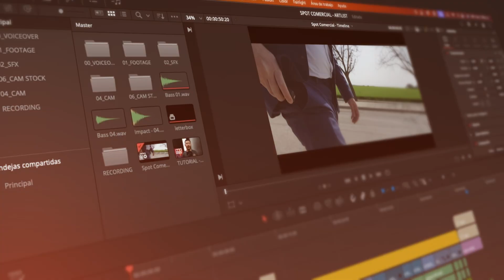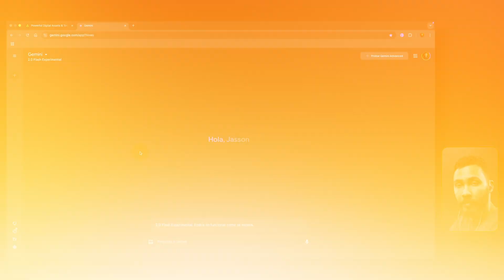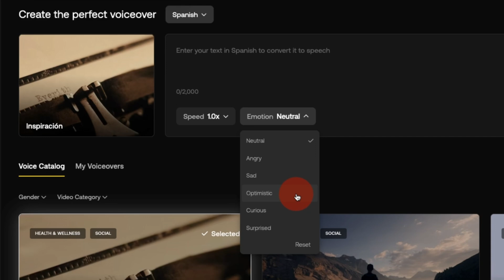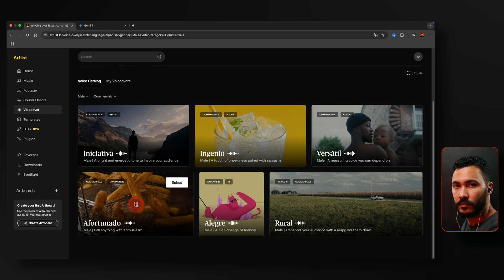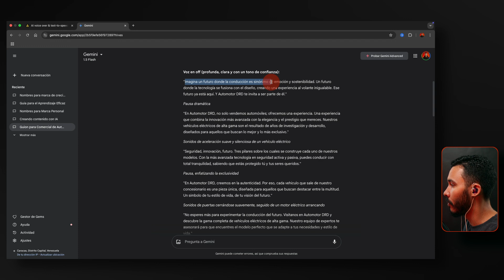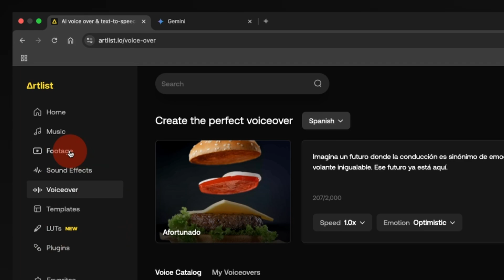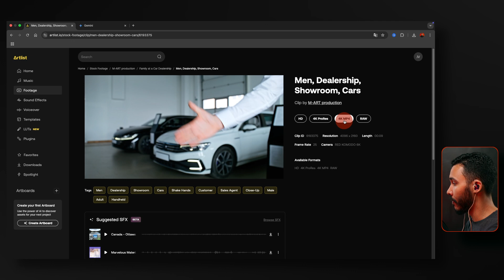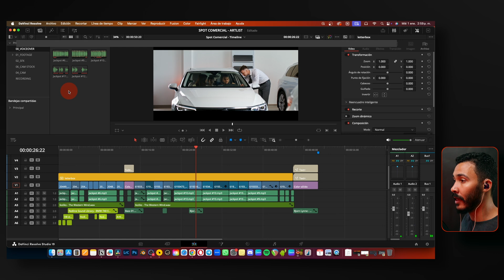Cómo hacer un comercial publicitario con inteligencia artificial y videos de stock (Fácil y rápido)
En este tutorial paso a paso, te mostraré cómo combinar el poder de la Inteligencia Artificial (IA) con el increíble material de stock de para producir videos publicitarios de alta calidad de forma fácil y rápida.

Aprenderás a:

- Utilizar IA para generar ideas creativas y guiones para tus comerciales.
- Crear un Voice Over 100% con IA a partir de un texto.

Te guiaré por la plataforma, mostrándote cómo encontrar videos, música y efectos de sonido de alta calidad que se adapten a tu proyecto.

ÚNETE AL GRUPO DE WHATSAPP (En este grupo podrás aclarar todas tus dudas acerca de DaVinci Resolve)